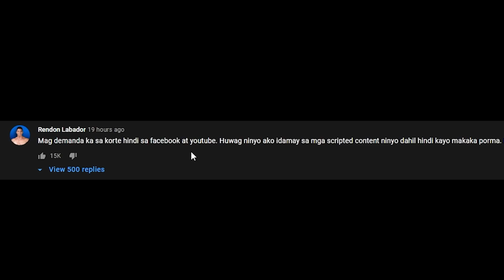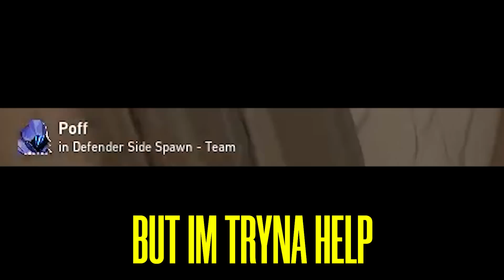ASIANS ARE SO WEIRD. [DIAMOND RANK]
Asians are so weird

Watch me live at:
Facebook.com/RealRazzieBinx( ͡° ͜ʖ ͡°)